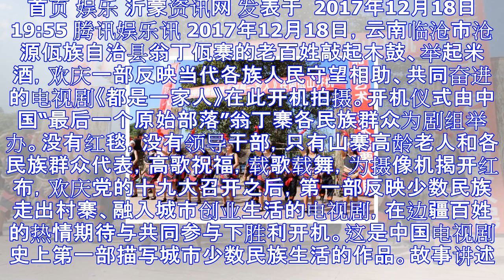边疆各族群众为电视剧《都是一家人》举办开机仪式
首页 娱乐 沂蒙资讯网 发表于  2017年12月18日 19:55 腾讯娱乐讯 2017年12月18日，云南临沧市沧源佤族自治县翁丁佤寨的老百姓敲起木鼓、举起米酒，欢庆一部反映当代各族人民守望相助、...